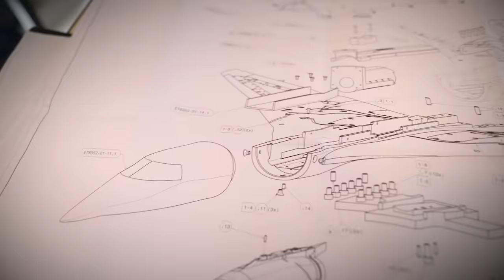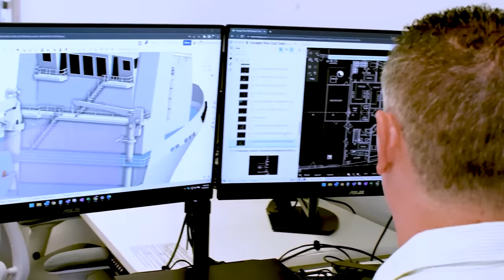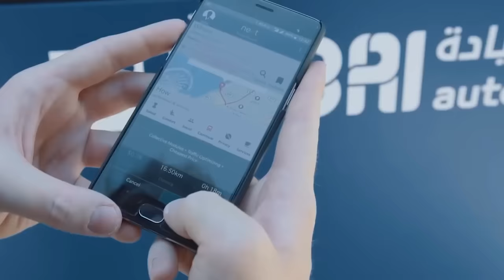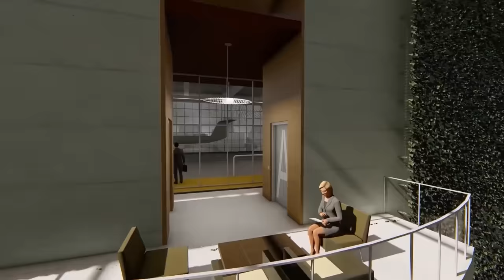The Plane That Will Change Travel Forever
Today you'll see the most daring projects from modern inventors: a parking lot for flying cabs, an underwater yacht, and a supersonic business jet. It's quite possible that very soon all of them will become real!